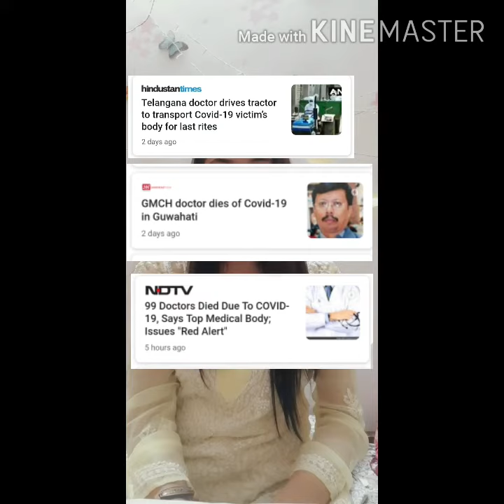Respect Doctors// Covid'19// hindi poetry//Pragya Arya